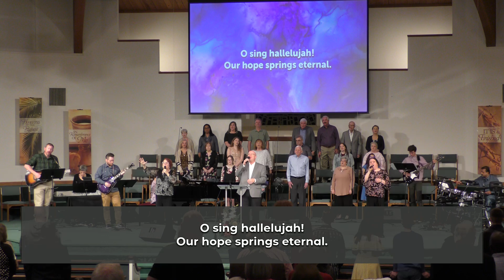3-10-24 Worship Service